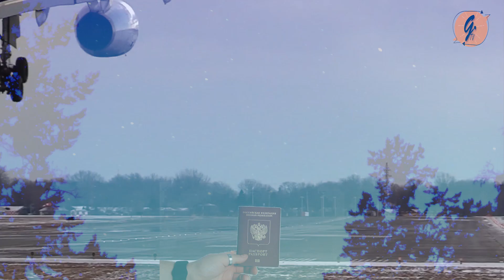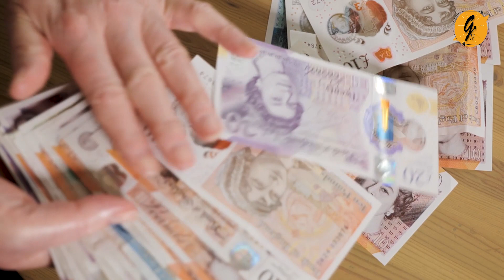5 Shocking Places That Will Give You Free Land and Cash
In this video we tell you the 5 Places that offer you Free Land & Free Money in 2023 | How to get free visa, land and dollar. In this eye-opening video, we're taking you on a virtual journey to discover 5 remarkable places in 2023 where you can claim free land and even get free money! From picturesque countryside havens to urban escapes, these destinations are offering a chance of a lifetime. Whether you're an adventurer, a dreamer, or an aspiring investor, these options are ripe for the taking. Join us as we reveal the secrets behind these extraordinary offers that could change your life. Don't miss out on this exciting adventure.
7 Places that offer you Free Land & Free Money in 2023
Exploring 5 Incredible Spots of 2023 Where Land and Money Await You for Free
Shadi K Liay Larki Bhe or 2 Crore Bhe? Magar Kesy
No Need Embassy Appointment & Visa Fee ||Get Job With thousands dollar of Salary
In this channel you will got Education and Entertainment together.